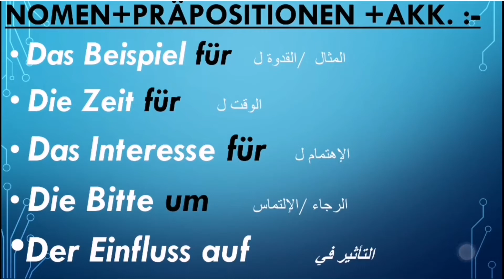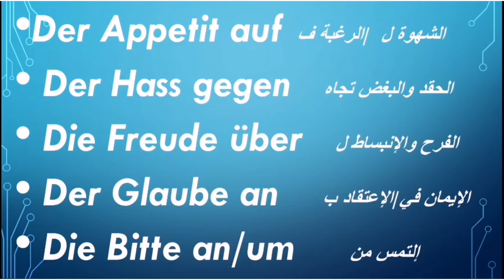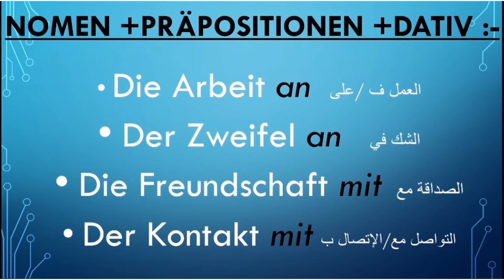أسماء ألماني ب حروف جر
Folge 20 الحلقة
Nomen mit Präpositionen in der deutschen Sprache 😉
أسماء بحروف جر في اللغة الألمانية 😉
Bücher :-
Menschen Niveau B1 und B2
Aspekte / neu Niveau C1